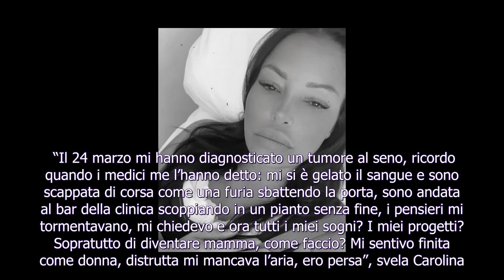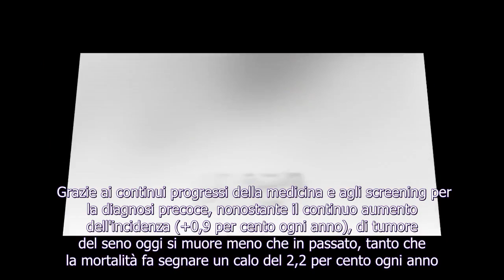Carolina Marconi, protagonista del GF 4, operata per un tumore al seno: 'Inizio la chemio a metà giu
Carolina Marconi, protagonista del GF 4, operata per un tumore al seno: 'Inizio la chemio a metà giugno’

  Carolina Marconi è stata operata per un tumore al seno. L’attrice e showgirl venezuelana, tra i protagonisti del Grande Fratello 4, rivela tutto sul social. Parla del cancro e racconta le sue paure per sconfiggere la malattia. “Inizio la chemio a metà giugno”, confida.   “Il 24 marzo mi hanno diagnosticato un tumore al seno, ricordo quando i medici me l’hanno detto: mi si è gelato il sangue e sono scappata di corsa come una furia sbattendo la porta, sono andata al bar della clinica scoppiando in un pianto senza fine, i pensieri mi tormentavano, mi chiedevo e ora tutti i miei sogni? I miei progetti? Sopratutto di diventare mamma, come faccio? Mi sentivo finita come donna, distrutta mi mancava l’aria, ero persa”, svela Carolina.  VIDEO “Mi sono calmata, anzi dovevo farlo per  forza e sono rientrata in stanza dai medici che a loro volta hanno cercato di tranquillizzarmi…così metabolizzata la notizia mi sono asciugata le lacrime”, spiega. I dottori le hanno consigliato di operarsi il prima possibile: “Il 6 aprile, giorno dell’intervento ho affrontato un’operazione difficile durata più o meno 8 ore perché oltre all’esportazione del tumore dovevo ricostruire anche la mammella…ebbene sì ho sacrificato la mia mammella per evitare la radio”. La Marconi prima di addormentarsi ha scritto ‘ti amo’ a tutte le persone a cui vuole bene: aveva paura di non svegliarsi più. “L’ intervento è andato bene mi sono svegliata salva salva… E’ stata dura la ripresa ma io sono troppo tosta. Purtroppo è uscito l’esame istologico…devo fare per forza la chemio per  6 mesi per prevenzione…”, spiega ancora “Il 4 maggio mi è ricrollato ancora il mondo addosso. Perché non era finita lì ma va bene così mi ero promessa che avrei affrontato tutto con serenità coraggio e determinazione…sono momenti di vita che vorrei non ti accadessero mai ma combatterò e tornerò a sorridere come sempre. Vorrei ringraziare pubblicamente tutta la mia famiglia, il mio compagno e gli amici che mi sono stati sempre vicino vi amo non smetterò mai di ringraziarvi sono fortunata e un grazie speciale a tutti i medici e infermieri che mi stanno seguendo giorno dopo giorno. Ragazzi fate prevenzione vi aiuta a salvarvi e durate di più ...la vita è bella”, scrive. Carolina Marconi si è presa una pausa dal cancro per un weekend, è andata a Formia: “Un posto magico per me perché ci andavo da bambina. Ho approfittato di due giorni di sole prima di iniziare la chemio a metà giugno perché non potrò più prendere sole fino a dicembre, ho un po’ di ansia ma sono fortunata perché ci sono tante persone che mi sono vicine e non mi fanno sentire sola”. “Non vi nascondo che un po’ rosico perché mi cadranno i capelli con la chemio l’ho sempre portati lunghi ma non è un problema, cresceranno. Dicono che dopo la chemio ti crescono mossi cavolo io ce l’ho lisci! Vabbè vorrà dire che non userò più la piastra per farmi mossa. Per me è fondamentale vedere sempre il lato posi